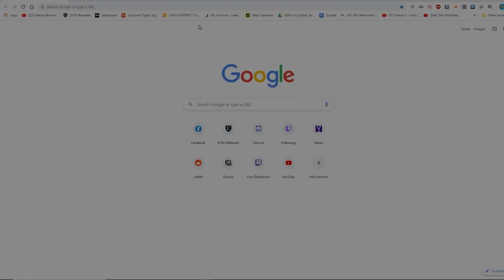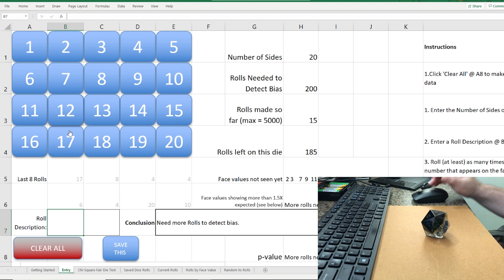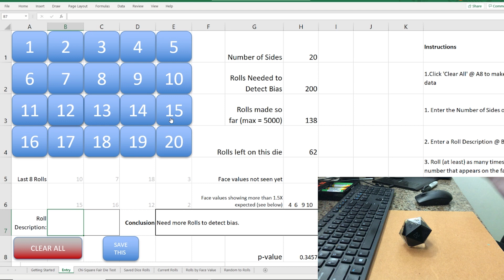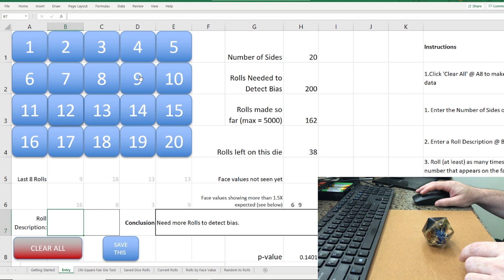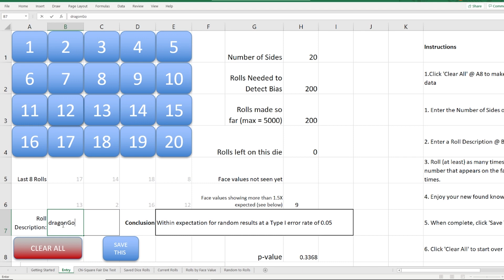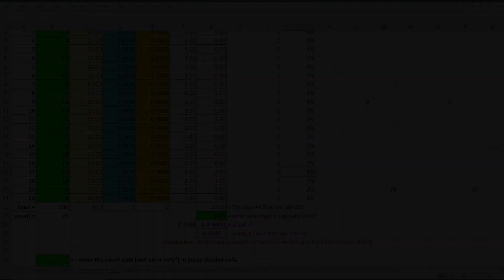But are they Balanced? Easy way for testing your dice for balance! Without the mess of salt water.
If you make dice you've heard the question But are they Balanced over and over again, especially if you put inclusions in your dice.  Maybe you have a favorite set of dice and you want to know if they are biased, or you've got some dice you love currently in Dice Jail due to bad rolls.  With 15 mins and this method you can get all the maths on if your dice is biased.

Thanks to ineedanewgame_dotcom from Reddit for posting this great excel macro spreadsheet 4 years ago.

Elegoo Mars Resin printer

Anycubic Grey Resin